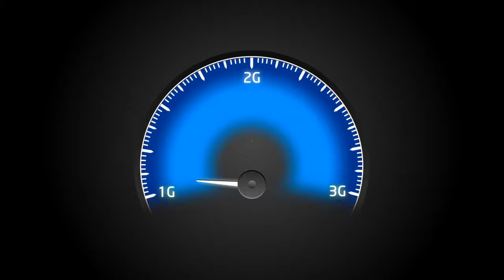Videocon Telecom Young Manch 3 : GCG, Sector 11, Chandigarh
Participant showcasing their talent at Videocon Young Manch event held in Govt. College For Girls (GCG), Sector 11, Chandigarh